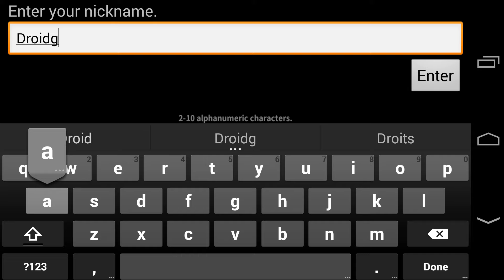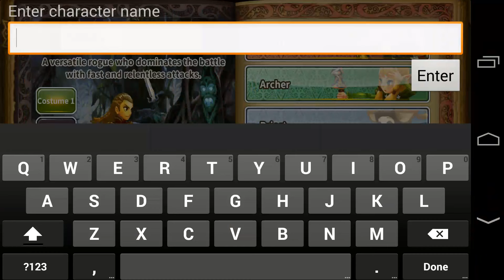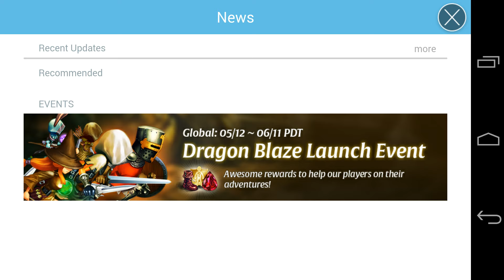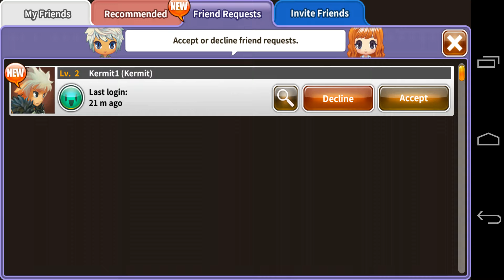Dragon Blaze (by Game Evil) - Android Gameplay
A year has passed since a destructive force fell from the sky. Thought to have been defeated a century ago, Deathcrown, the unrivaled dragon king of the living and the dead, has returned from the ashes. Since his revival, the dragons and a vast number of human tribes have been fighting an eternal war.
As a descendant of the long-extinct Boden tribe, you must now use your power to reclaim the lands! Speak to and capture dragons as you journey through Dragon's Landing, unveil the secrets behind the pandemonium, and bring the relentless war to an end.

FEATURES
- A playable fable accompanied by strategic role playing elements and a unique art style
- Begin your journey by choosing a main character between a Knight, Archer, Priestess, Rogue, and Mage
- Collect hundreds of allies and playable characters that appear in the storyline
- Form a party of 5 and take your allies across your journey to aid you in defeating enemies
- Enhance your battle tactics and strategize unique party formations
- Raid bosses in real time with other players around the world for rare items
- Challenge other players in the Arena
- Battle against waves of enemies in the Labyrinth